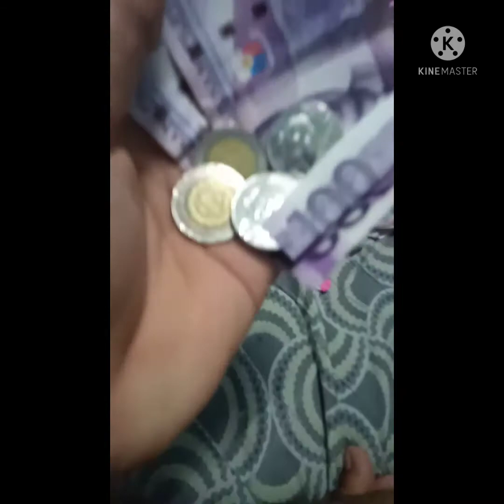8 minutes lang may 250 ka na agad 😯😯😯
Kaya mong kumita nang higit pa sa  Minimum Basta Sipag at Tyaga lang, at Samahan mo nang Dasal at pag respeto sa kapwa ❤️❤️❤️❤️